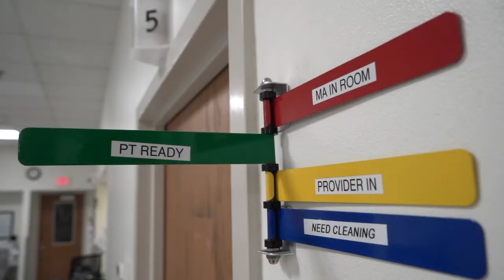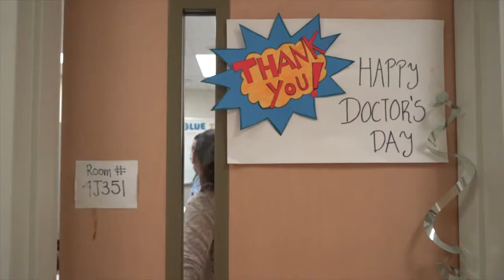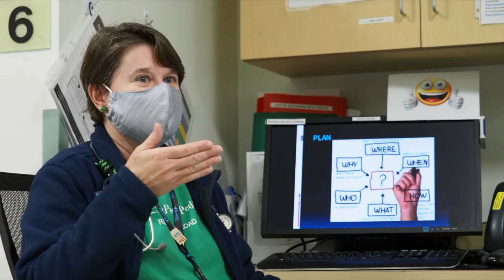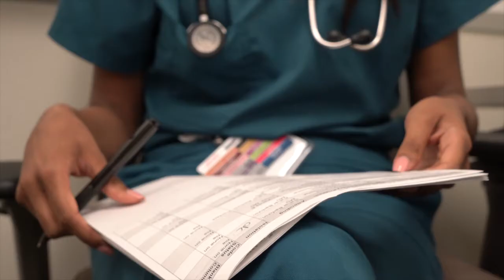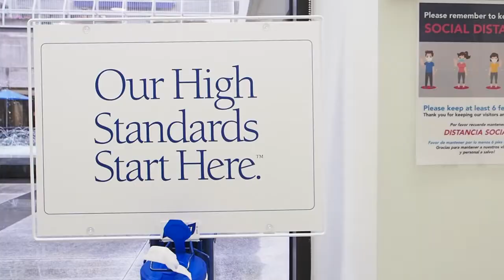2020 NAIDHC Pediatric Residency Video